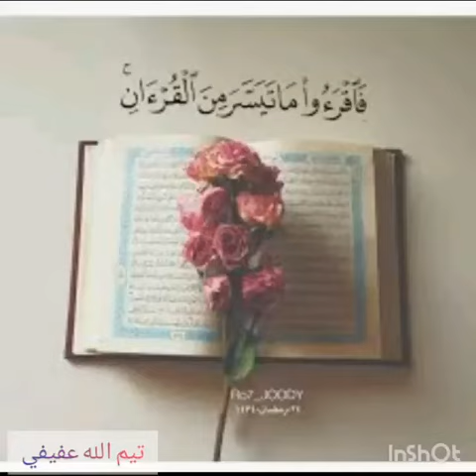قرآن - تيم الله عفيفي - التمهيدي 2